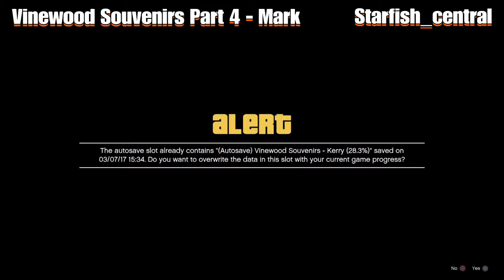35) GTA V Nigel And Mrs Thornhill Vinewood Souvenirs Strangers & Freaks Mission Parts 1-4.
35) GTA V Nigel And Mrs Thornhill Vinewood Souvenirs Strangers & Freaks Mission Parts 1-4 (+ Commentary) *Channel Sponsored*.

Welcome to another one of my YouTube gaming videos. It was requested by my Subscribers to do some GTA V story missions and I am happy to oblige. This is another video of a story mission in GTA V and contains a commentary. I don't speak though when the in game characters are talking, so that those new to the game don't miss anything.

If you wanted to only watch a certain mission here are the timestamps for each individual one:

Vinewood Souvenirs Part 1 -Tyler 2:54
Vinewood Souvenirs Part 2 - Willie 6:12
Vinewood Souvenirs Part 3 - Kerry 9:09
Vinewood Souvenirs Part 4 - Mark 11:09